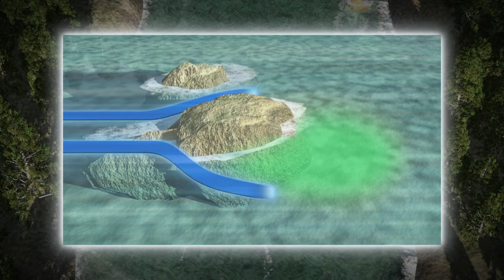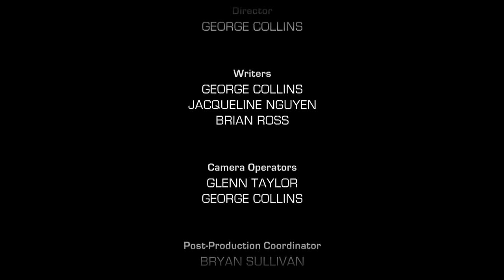White Water Search And Rescue - Callout Search and Rescue - Real Life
White water rescue rookies in Nelson BC get a taste of reality when their swift-water training course becomes an actual mission, one they will never forget. .